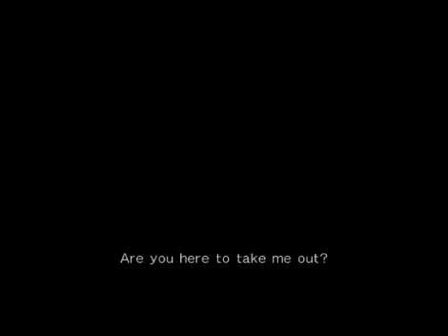DOA5(PS3®) HITOMI vs BAYMAN 2013-02-17